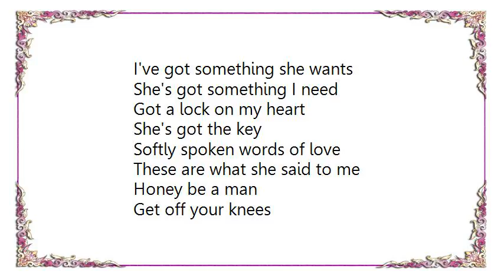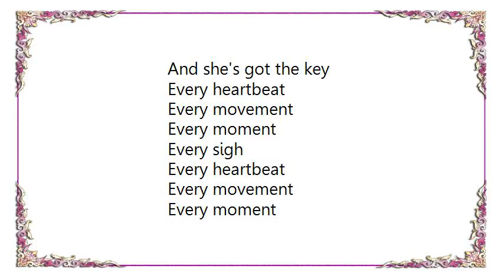Hüsker Dü - Every Everything Lyrics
[Lyrics Hüsker Dü - Every Everything]
I've got something she wants
She's got something I need
Got a lock on my heart
She's got the key

Softly spoken words of love
These are what she said to me
Honey be a man
Get off your knees

Every heartbeat
Every movement
Every moment
Every sigh
Every heartbeat
Every movement
Every moment
Every sigh
Every everything

Something in my heart
Something in my arms
Fell in love with your
Possessive charms

This is what she said to me
And she's got the key

Every heartbeat
Every movement
Every moment
Every sigh
Every heartbeat
Every movement
Every moment
Every sigh
Every everything

Whaa, whaa

Every heartbeat
Every movement
Every moment
Every sigh
Every heartbeat
Every movement
Every moment
Every sigh
Every heartbeat
Every movement
Every moment
Every sigh
Every heartbeat
Movement
Moment
Every sigh
Every everything